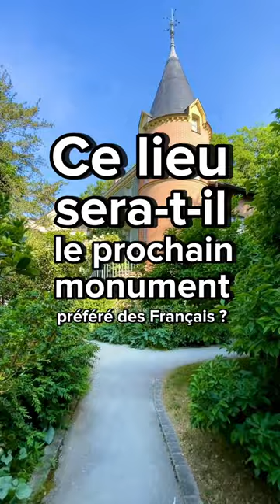La Maison de Chateaubriand à Châtenay-Malabry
Situé seulement à 8km de Paris à Châtenay-Malabry, au cœur du domaine départemental de la Vallée-aux-Loups, je t'emmène aujourd'hui visiter un lieu magique et très romantique. Au bout de ce petit sentier se cache l’ancienne demeure de Chateaubriand. Une maison acquise avec sa femme Céleste en 1807, qu'il évoque dès la première page des Mémoires d’outre-tombe. Désormais, il s'agit d'un musée qui retrace la vie et la carrière de ce célèbre écrivain, qui fut aussi homme politique, voyageur et botaniste. Amante, amie et confidente de Chateaubriand, Madame Récamier louera cette propriété en 1826. Un lieu hors du temps à visiter absolument et qui sera peut être élu Monument préféré des français en septembre prochain...
📍Maison de Chateaubriand
Domaine Départemental de la Vallée-aux-Loups
87 rue de Chateaubriand - 92290 Châtenay-Malabry
ouvert du mardi au dimanche (fermée le lundi)
Plein Tarif : 4€ / Tarif réduit : 3 € (+1€ si expo temporaire)
Gratuit le 1er dimanche du mois.